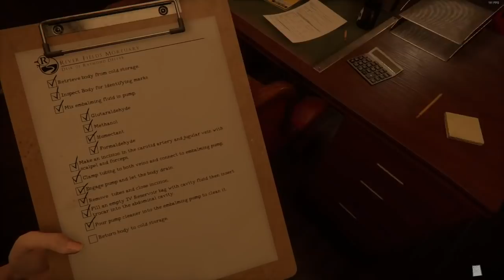The Mortuary Assistant Gameplay | Horror Game Demo | Night shift at the Morgue!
Hey what's up everyone today were playing The Mortuary Assistant and i almost crapped myself the feeling of this game is something different the vides it gives off are eerie af especially playing it alone at night! hehe

The games about A Girl being called into work one late night to handle some embalming's. Death doesn’t keep day time hours. But there is something different about these bodies because there is something different about you? The phone rings with the Mortician on the other end. The rumors are true, and you can not leave & one other cache there's demons inside!

If you enjoyed the video be sure to leave a thumbs up & subscribe helps me out a ton, aswell leave a comment if you want to see me play any other horror games? recommendations are always welcome Thanks!